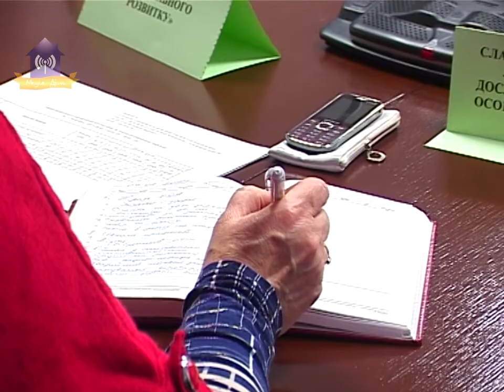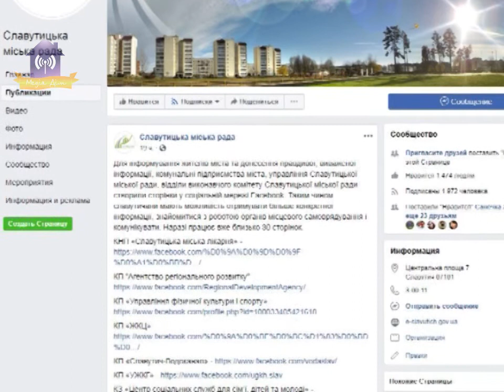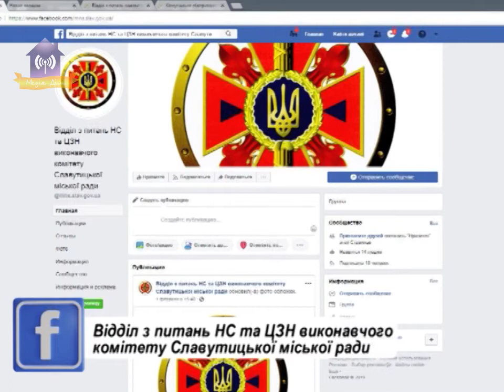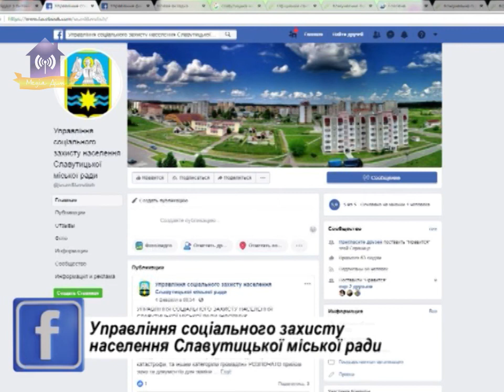Органи місцевого самоврядування Славутича у соціальній мережі Facebook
Відтепер славутичани мають можливість отримувати актуальну інформацію, щодо роботи органів місцевого самоврядування у соціальній мережі Facebook. Наразі працює вже близько 30 сторінок: